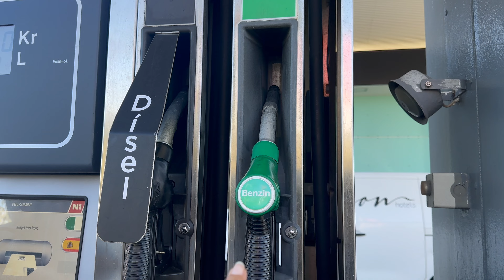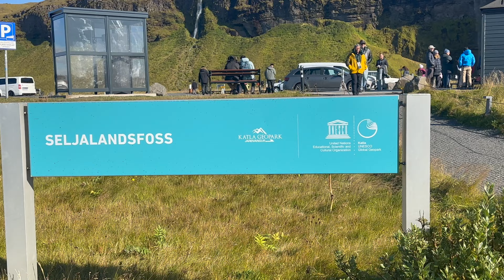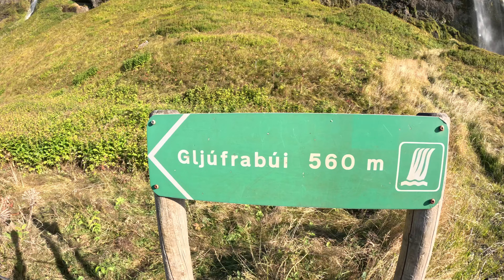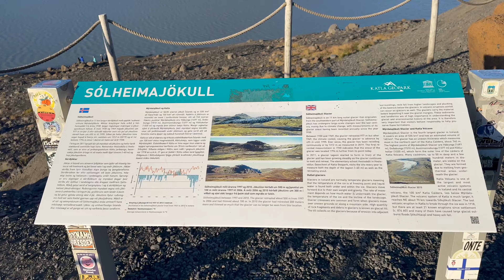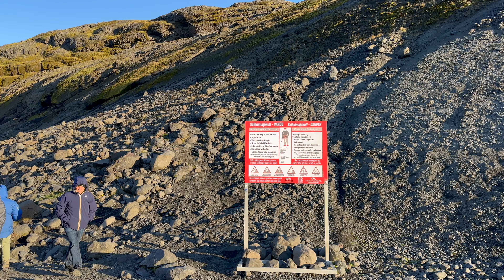Epic Road Trip: Reykjavik to Vik - Iceland's Stunning South Coast!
Join us on an unforgettable journey through Iceland's breathtaking South Coast as I travel from Reykjavik to the charming village of Vik. 🌍✨ In this vlog, we'll take you along on the scenic drive, showcasing the incredible landscapes, dramatic waterfalls, and volcanic vistas that make this route one of the most stunning road trips in the world.

From the iconic Seljalandsfoss and Skogafoss waterfalls to the otherworldly glacier and the plane crash site, I’ll guide you through each stop and share local tips, fun facts, and recommendations for must-see spots. Plus, I’ll give you a taste of Icelandic culture, from the quirky roadside cafes to the epic views of glaciers and mountains!

Whether planning your own trip or just exploring new places through travel vlogs, this video is packed with travel inspiration and tips. 🌋🚗🌊